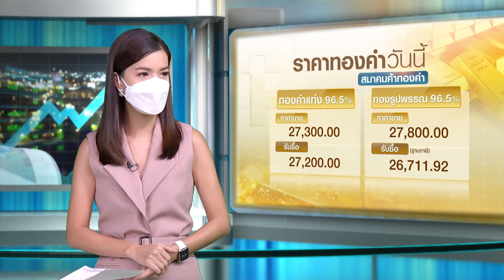เช็กราคาทองวันนี้ I ชั่วโมงทำเงิน I 06-07-64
*วิเคราะห์ราคาทองคำและกลยุทธ์วันนี้กับคุณ ศิริลักษณ์ ปโกฎิประภา
ผู้อำนวยการฝ่ายวิเคราะห์ บริษัท ฮั่วเซ่งเฮง โกลด์ ฟิวเจอร์ส